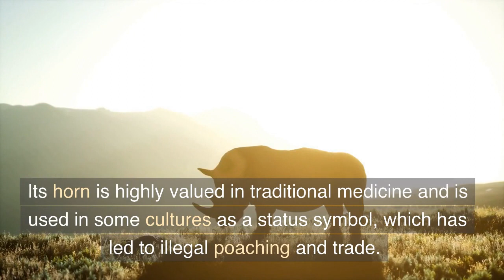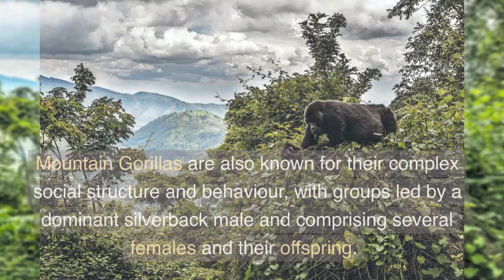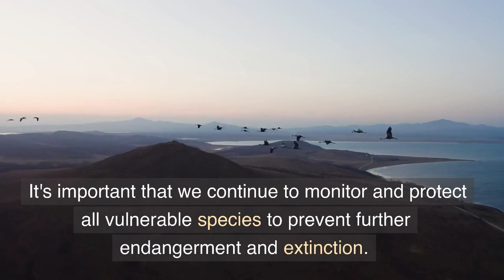Facing Extinction: 5 Animals on the Brink of Disappearing in 2023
The natural world is home to an incredibly diverse array of species, many of which are currently facing the threat of extinction. Due to a variety of factors, including habitat loss, climate change, and human activity, populations of these animals are declining at an alarming rate. Without immediate action to protect and conserve these species, they may disappear from the planet forever.

Some of the animals that are most at risk of extinction in 2023 include:

Amur Leopard: This subspecies of leopard is found in Russia and China, and there are fewer than 100 individuals left in the wild.

Black Rhino: This species of rhinoceros is found in Africa, and its population has declined by over 90% in the past few decades.

Hawksbill Turtle: This sea turtle is found in tropical and subtropical waters around the world, and its population has declined by over 80% in the past few decades.

Javan Rhino: This critically endangered species of rhinoceros is found in Indonesia, and there are less than 80 individuals left in the wild.

Mountain Gorilla: This subspecies of gorilla is found in central Africa, and its population is estimated to be less than 1,000 individuals.